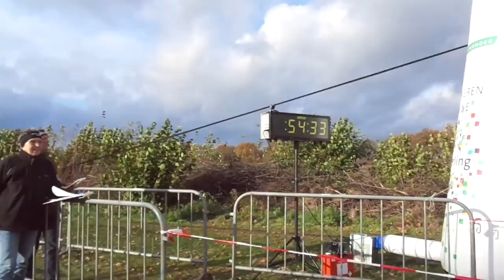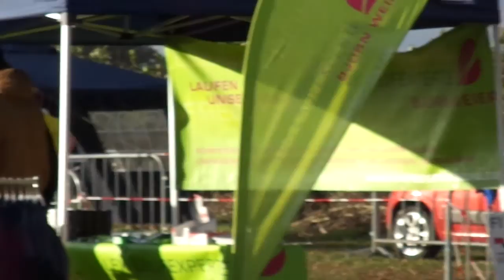Boekelder Cross - Aftermovie 19 november 2016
Een aftermovie van de Boekelder Cross op zaterdag 19 november 2016